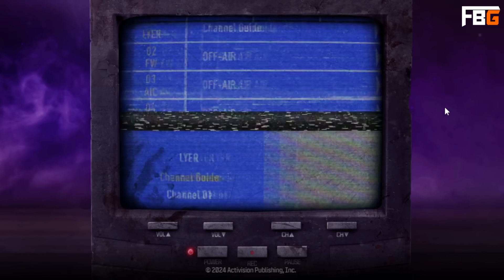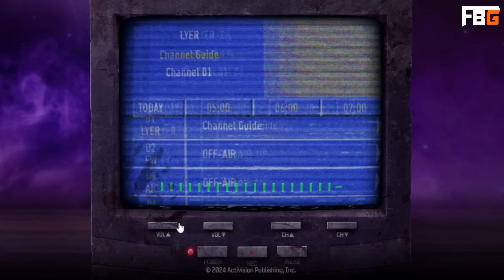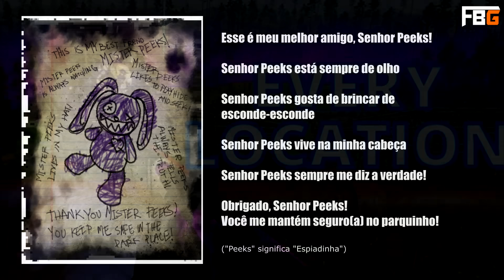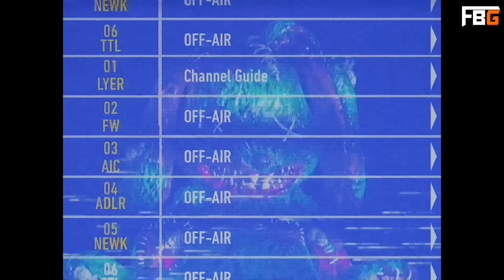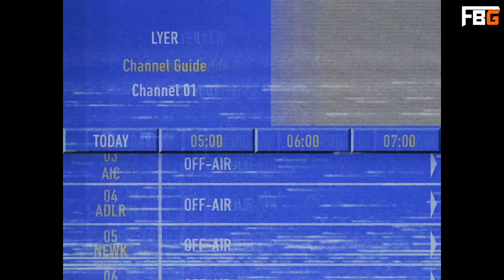OS PRIMEIROS TEASERS DO ZOMBIES DE BLACK OPS 6 - Análise Completa (Janus, Richtofen e Dark Aether!)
Comentando sobre os recentes teaser lançados sobre Call of Duty Black Ops 6 que nos dão mais dicas do que esperar do modo Zombies do game.

(ou ,pois você será encaminhado ao do Zombies do mesmo jeito)

0:00 - The Truth Dies
2:54 - Análise Teaser 1
9:58 - Análise Teaser 2
11:11 - Análise Teaser 3
12:35 - Projeto Janus